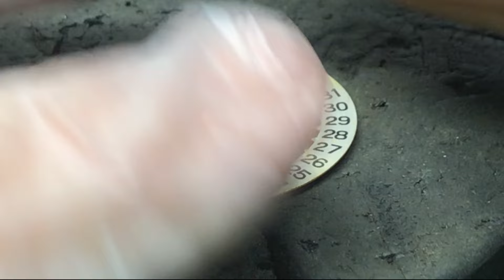Seiko 6309 Dive Watch from 1976... Lets see if we can fix her up!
Here is a great example of a vintage Seiko 6309 Dive Watch.
My friend got this watch for free, and well, it has some minor water damage and is missing the Second Hand...   Lets see how bad it is, and if we can get her running again.

Have a Question?  Need a watch Fixed?  Something Designed?